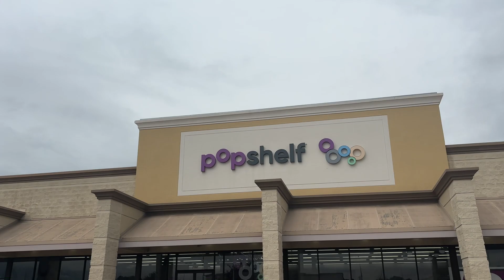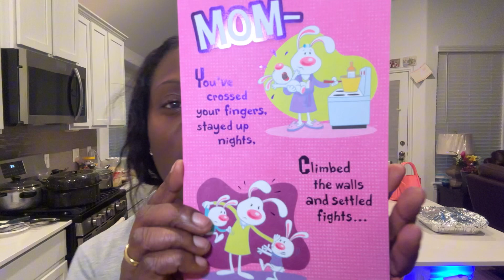Mother's Day Paint n Sip n 💨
Happy Freaking Belated Mother's Day to all the Mamas 😃 I know I know Mama Day is over but yal know my content is weekly so I can't help that this dropped later on. lol I did my first painting, road a hover board and puffed on some cigars.